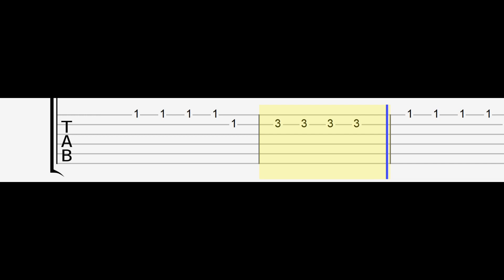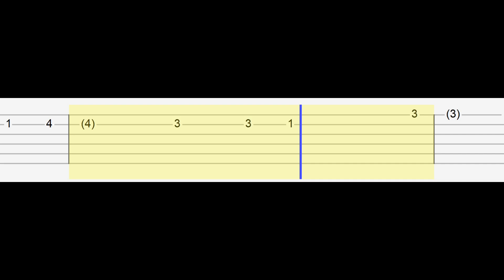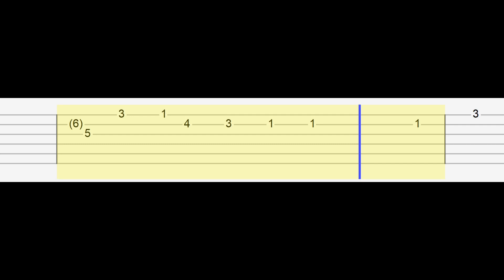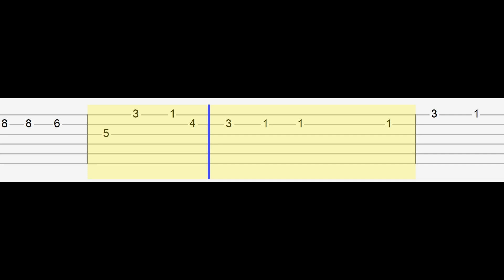Violence - Technoblade’s Theme [Dream SMP] (Easy Guitar Tabs Tutorial)